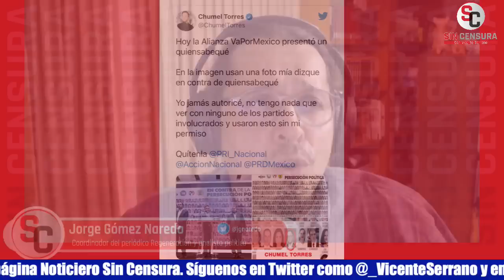ABSURDO Y RIDÍCULO QUE CONTINÚEN CON DISCURSO DE QUE AMLO ES DICTADOR: GÓMEZ NAREDO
Ni echándole montón le pueden echar una pluma al gallo; ni porque se unen Marko Cortés, Alito Moreno y Jesús Zambrano se pueden enfrentar al presidente López Obrador. El periodista independiente y coordinador de Regeneración Jorge Gómez Naredo nos comenta que es absurdo y raya en lo ridículo que continúen con el discurso de que el mandatario es un dictador autoritario que persigue a sus críticos, pues nunca se había tenido tanta libertad de expresión